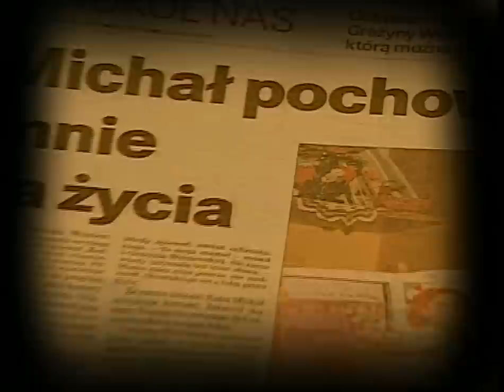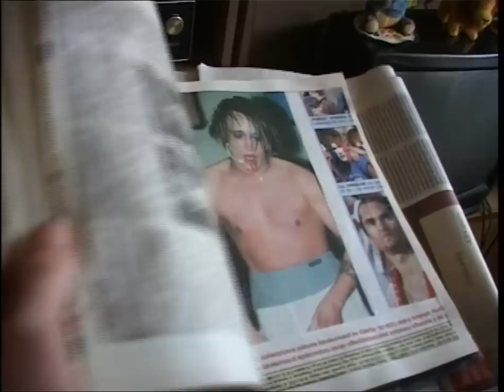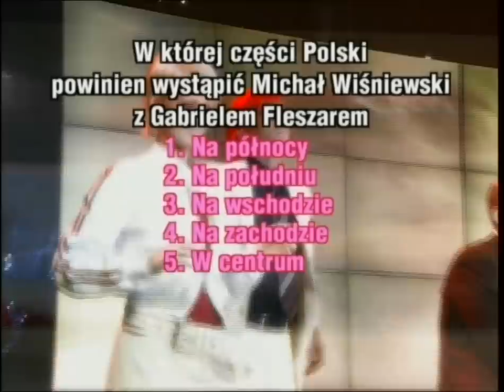MICHAŁ WIŚNIEWSKI - JESTEM JAKI JESTEM I Sezon 1 - Odcinek 11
Program Jestem Jaki Jestem został zarejestrowany w 2003 roku przez firmę Endemol dla stacji TVN. Udział w nim wzięli Michał i Marta Wiśniewscy. (c) 2003 Endemol, Michał Wiśniewski